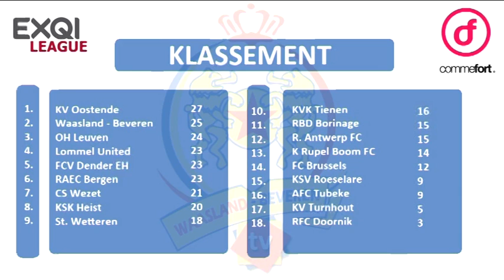W-Btv Aflevering 3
In deze derde aflevering van W-Btv kijken we vooruit naar de topper tegen KV Oostende. Verder is er de gloednieuwe rubriek 'Player in the Picture' waarin Michael Clepkes de spits afbijt. We polsen naar zijn sterke en minder sterke punten, naar zijn impressie van de club en zijn doelstelling voor dit seizoen.
Veel kijkplezier.